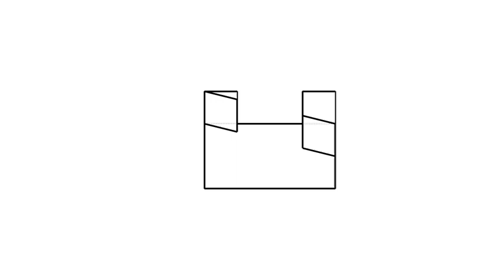全華圖學061頁第02題/單斜面有線/方眼紙畫法/第三角法-等角圖展示